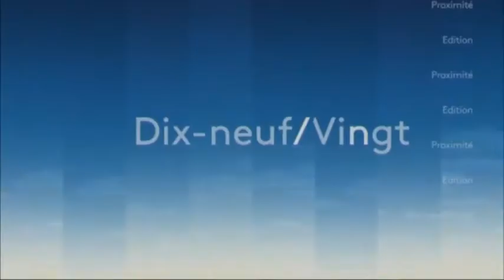EBTè! Trad'Envie Pavia 180509 VAP F3 Occitanie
Sirine Tijani de Viure al País sus F3 per ua partida magazine cuelhuda tà la creacion d'EBTè! de Joan Francés Tisnèr au Hestenau Trad'Envie lo dimèrc 9 de mai de 2018.